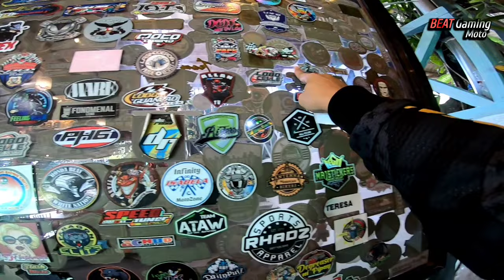Breakfast Ride | BNK to Little Baguio | Vlog 2021 Part 64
With Makiride and @PolaRIDES
Motovlog set up:
 - Gille Helmet GTS-V1 Solid Gloss Red